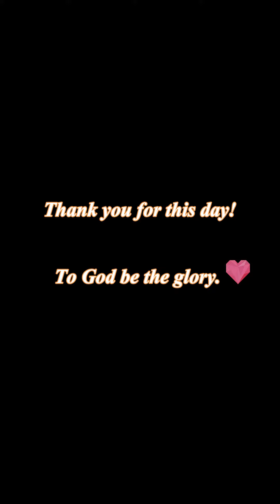MY BIRTHDAY CELEBRATION | B'FAST | JOLLIBEE | SHORTS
Thank you to my sis for the surprise food delivery from Jollibee! Woke up with a lot of food on the table; burger steak, hamburgers, spaghetti, pancit palabok, french fries, buko pie, egg and cheese sandwich, chickenjoy manok, and drinks! Sana everyday ganito lang pag gising mo hehehe!

Thank you for this day!